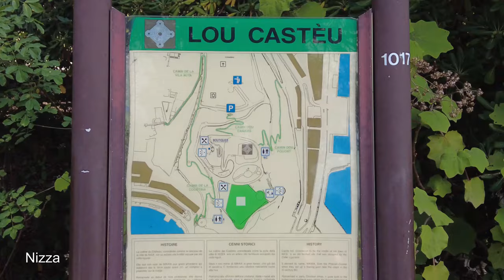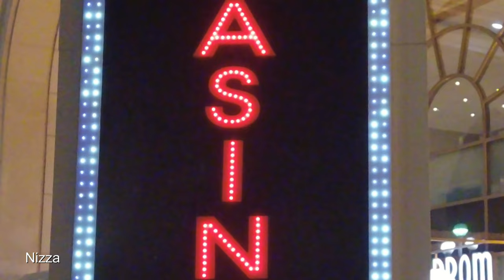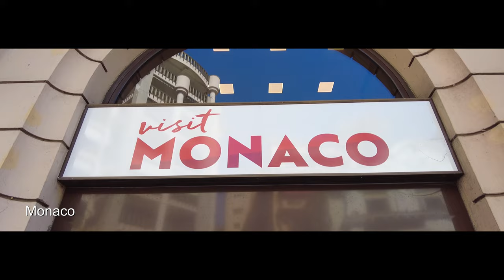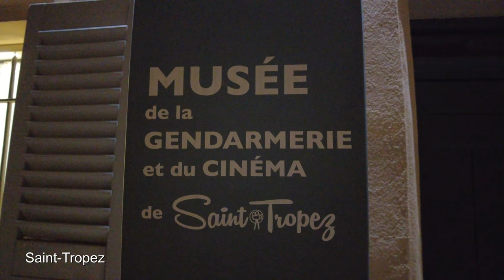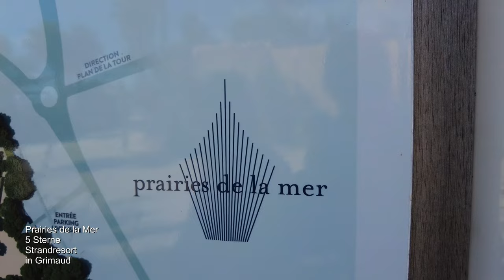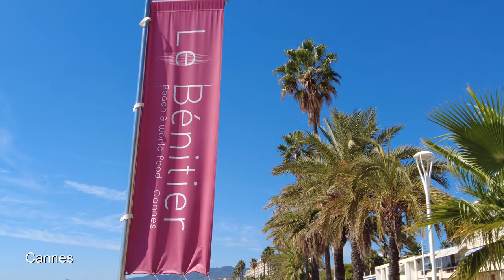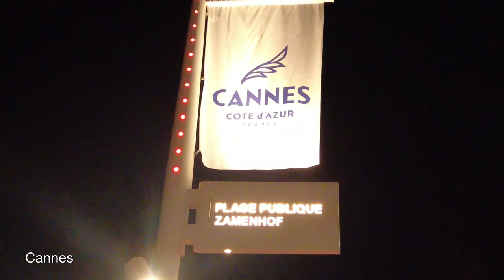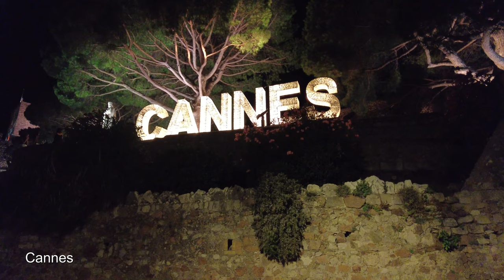Die Côte d'Azur. Ein unvergesslicher Urlaub in Frankreich/France (in Kapitel aufgeteilt)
Unsere Route führte von Nizza und Monaco über Saint-Tropez nach Marseille und zum Schluß Cannes.
Einmal auf dem "RotenTeppich" stehen, oder in Saint-Tropez wie in den 1960er einst Louis-de-Funès die engen Gassen erleben. Der unglaubliche Sandstrand in Cannes, oder das Leben in Nizza sind nur einige Dinge die uns unvergesslich in Erinnerung bleiben.
Nizza 00:00
Monaco 11:27
Saint-Tropez 19:50
Grimaud (5 SterneCamping) 30:37
Marseille 33:43
Cannes 42:42